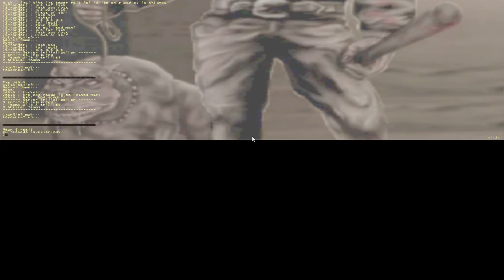kingpin (1999) - part 2 (brisk playthrough)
quick playthrough of kingpin - life of crime